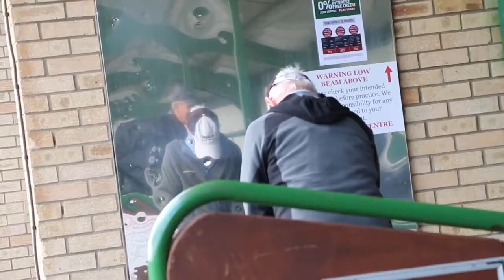Carers Comments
Carers Jenny and Ruth explain why golf is more than just a game for their husbands and themselves and why Golf in Society provides that vital link to everyday activity and companionship.